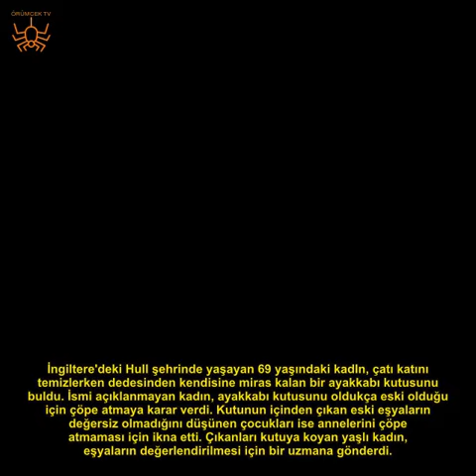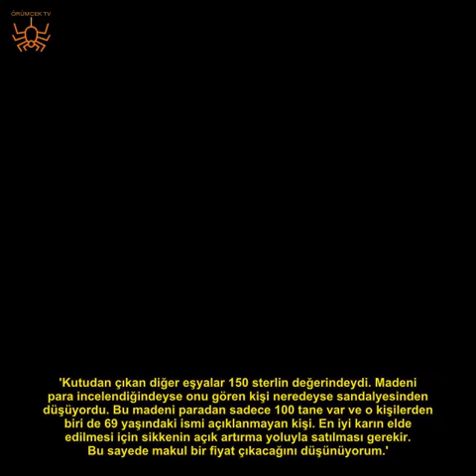ÇATI KATINI TEMİZLERKEN SİKKE BULDU, ZENGİN OLDU!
Çatı katını temizlerken bir sikke bulan ve değersiz olduğunu düşündüğü için sikkeyi çöpe atmaya karar veren kadın, çocuklarının sayesinde fikir değiştirince başına talih kuşu kondu.